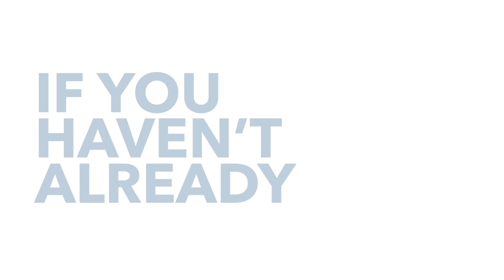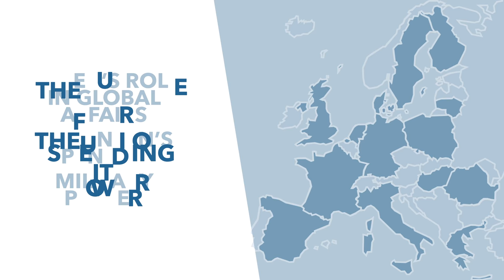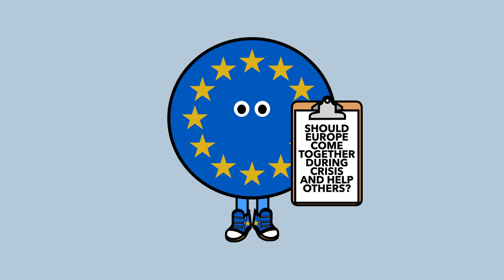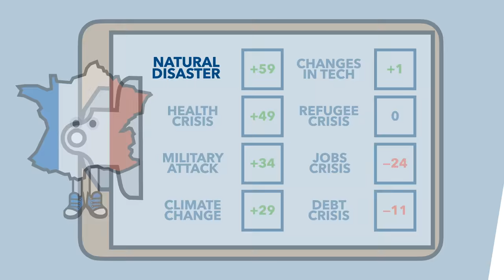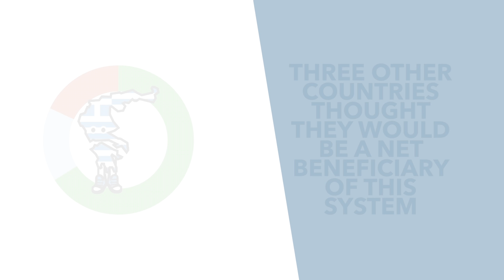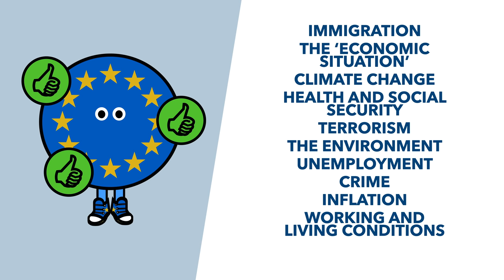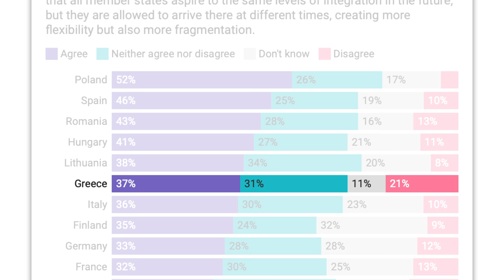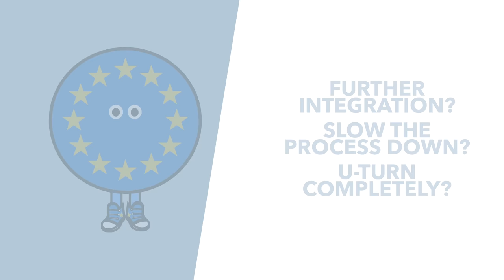Europeans Surveyed About Their Vision For Europe - More Integrated? Bigger Eurozone? - TLDR News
With COVID, economic issues and Brexit all hitting the EU at once, it seems like a bit of an inflexion point for the Union. Should the EU nations pull closer and integrate further or is it time for individual states to reclaim their power? In this video, we discuss what Europeans think by examining a recent poll of EU citizens.